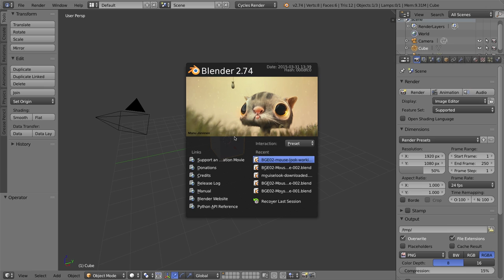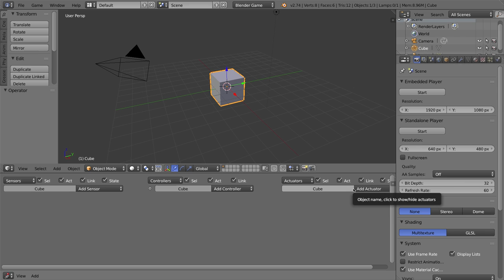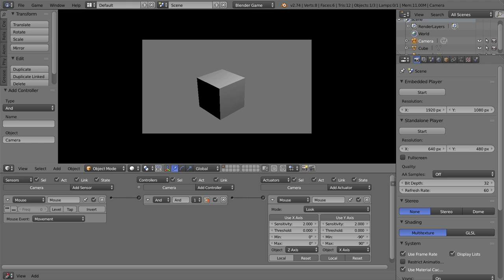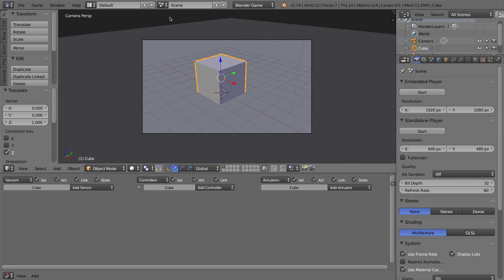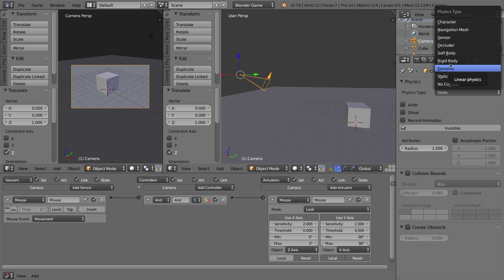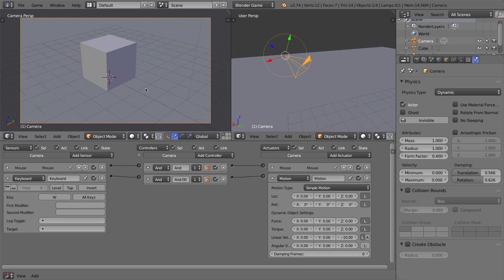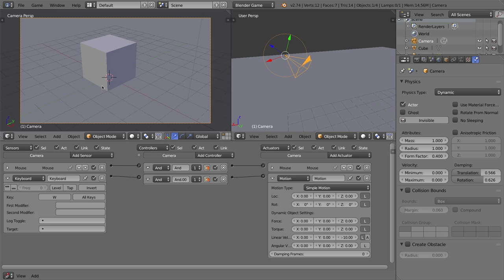Blender Game Engine Basics Tutorial #2 : Mouse-Look Controls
In this Blender Game Engine Tutorial #2 I cover:

-How to use the Mouse (Look) actuator to create a FPS (First-Person-Shooter)-Like camera controls using the player's mouse movement.
-We'll also make the character move/walk forward using WASD controls

**NOTE: The mouse actuator in the BGE didn't exist until Blender 2.72. If you're using an old version of Blender you'll need to update.